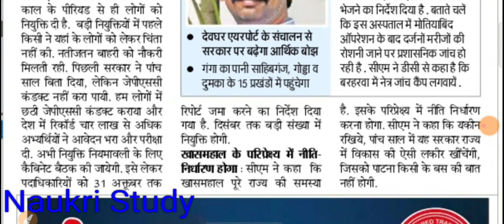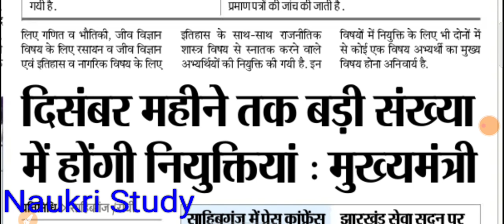Jssc jpsc new vacncy 2021, jharkhand police vacancy 2021 , झारखंड में दिसंबर तक बंपर भर्ती